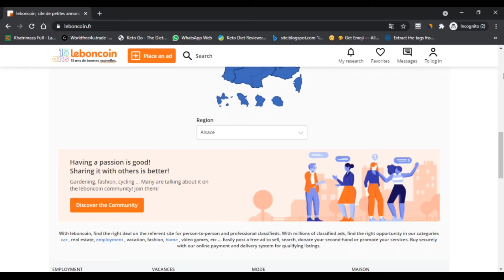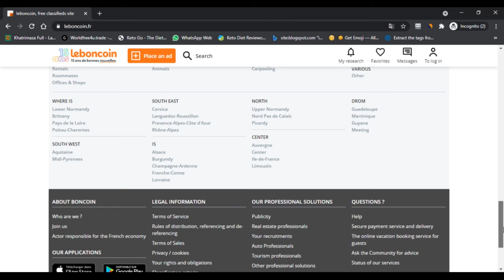lebon coin ! besancon intranet ! leboncoin.fr - Watch Full Details ! paris match ! ecole directe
As one of the country's most visited destinations, leboncoin is France's go-to objective for buying, selling and planning with top endowments with mind blowing associations. Reliably, more than 800,000 advancements are appropriated, including vehicles, land and occupations. It has even been picked as the fourth most supportive association in France! Besides, 500,000 specialists and 15 percent of French associations use Leboncoin and its committed paid organizations. The association has more than 1400 emplyees in France.

It has been significant for the Great Place to Work top associations since 2012, situating 2th in 2020, and is named Great Workplace For Women. Leboncoin is fundamental for overall online classifieds bundle Adevinta.